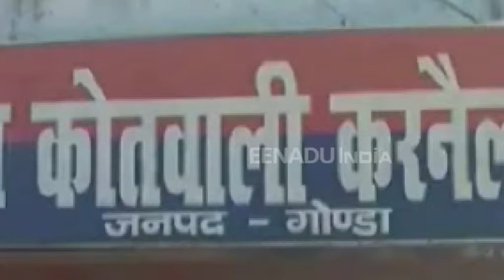बाइक सवार बदमाशों ने ग्राहक सेवा केंद्र संचालक से की डेढ़ लाख की लूट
गोण्डा: बदमाश एक ओर लूट की घटना को अंजाम देकर फरार हो गए. बदमाशों ने असलहे के बल पर युवक से डेढ़ लाख स्पए लूट लिए. युवक ने घटना की जानकारी तुरंत पुलिस को दी, जहां मौके पर पहुंची पुलिस मामले की जांच में जुट गई है.